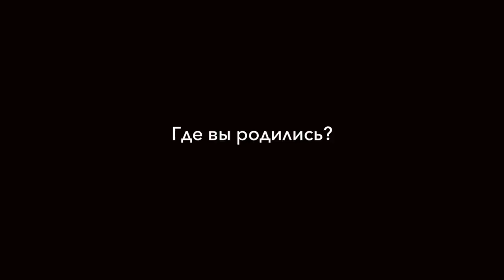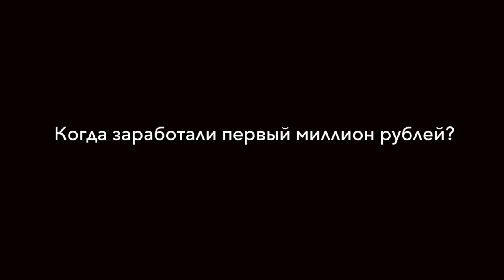Самые перспективные россияне до 30 лет: Ramzes666, «Нежный редактор» и другие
Когда номинанты рейтинга Forbes «30 до 30» заработали свой первый миллион? Как они учились в школе и какую самую крупную покупку совершили? На эти вопросы в нашем опросе ответили сами герои рейтинга — те, кто к 30 годам уже добились профессионального признания и стали известны на российском или даже глобальном уровне.

Подробнее о всех номинантах читайте у нас на сайте